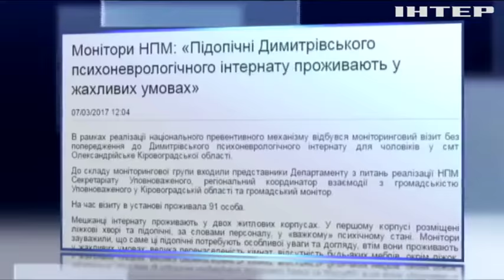В інтернаті на Кіровоградщині пацієнти живуть в нелюдських умовах